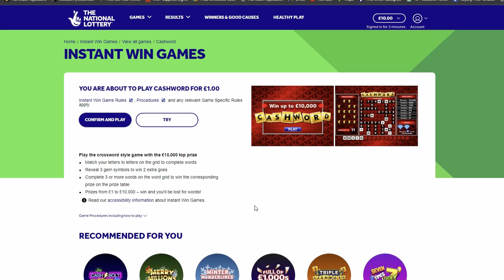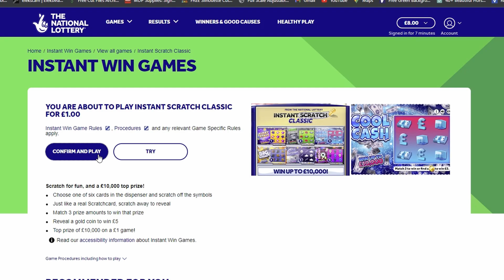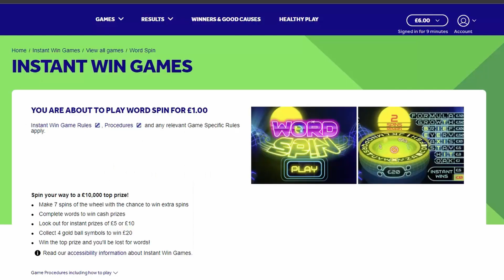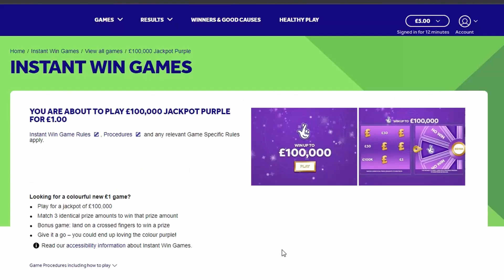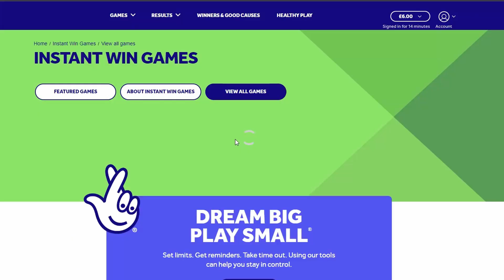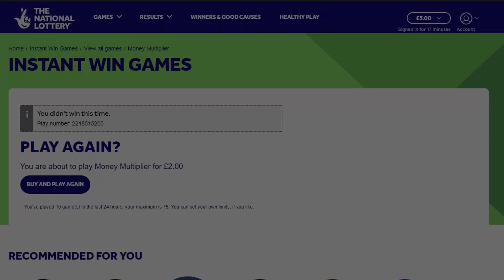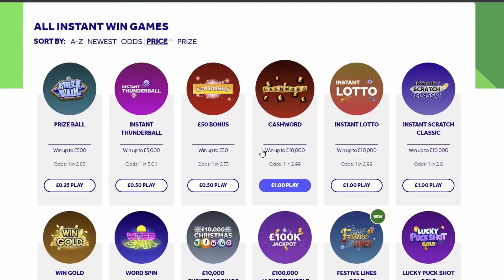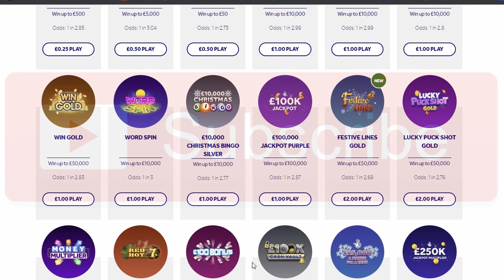WINS ON SCRATCH CARDS STARTING ON NUMBER 1 NATIONAL LOTTERY SCRATCHCARDS D AND L